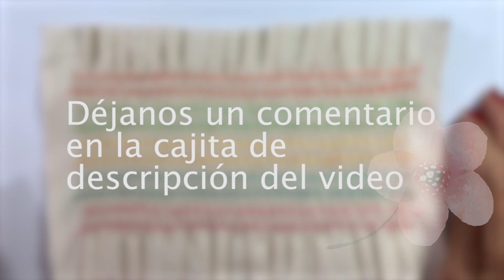CÓMO BORDAR EL VERDADERO CLÁSICO NIDO DE ABEJA en PUNTO SMOCK paso a paso tutorial.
¡HOLA! binevenidas y bienvenidos a nuestro canal, hoy les traemos este video que no pueden dejar de ver, porque aprenderás a bordar el FAMOSO Y VERDADERO NIDO DE ABEJA en PUNTO SMOCK, acentando las bases técnicas para que lo puedas aprender de forma sencillo y fácil.

Continuemos haciendo de este bello punto NIDO DE ABEJA el clásico imperdible de toda bordadora del PUNTO SMOCK, conócelo y date la oportunidad.

Gracias y nos vemos en el próximo video.